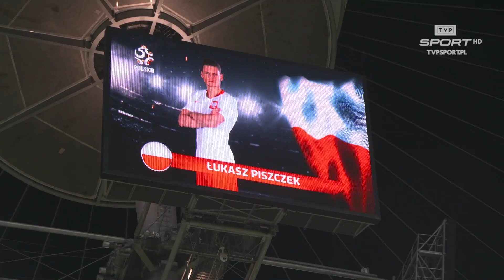Kamera na Łukasza Piszczka. Ostatni mecz w kadrze z poziomu murawy | KULISY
We wtorek podczas meczu el. Euro 2020 Polska – Słowenia Łukasz Piszczek po raz ostatni wybiegł na murawę w koszulce reprezentacji Polski. Zobaczcie kulisy pożegnania polskiego obrońcy z drużyną narodową!